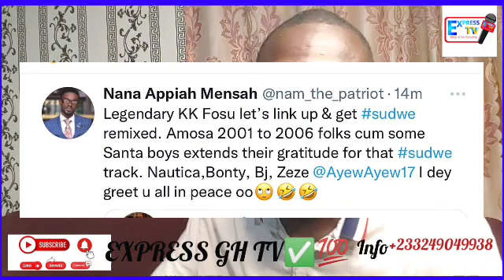Yes Shatta Wale Is Our King👑 Legendary nd KK Fosu Proudly Speak about Shatta. As Sarkodie Vs KK Fosu